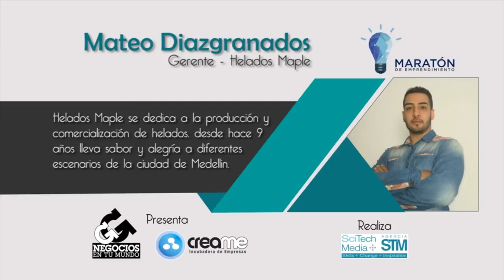Mateo Diazgranados Cardenas de Helados Maple, en la Maratón de Emprendimiento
Mateo Diazgranados Cardenas, Gerente de Helados Maple. Helados Maple se dedica a la producción y comercialización de helados, desde hace 9 años lleva sabor y alegría a diferentes escenarios de la ciudad de Medellin y el área Metropolitana. Maple es una Industria Envigadeña que ha combinado los Sabores artesanales con mucha Innovacion.